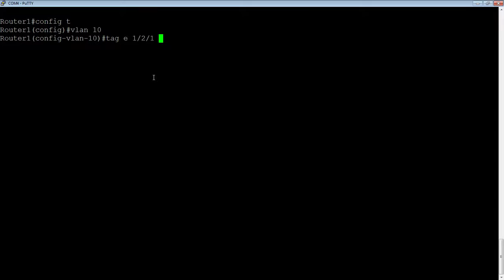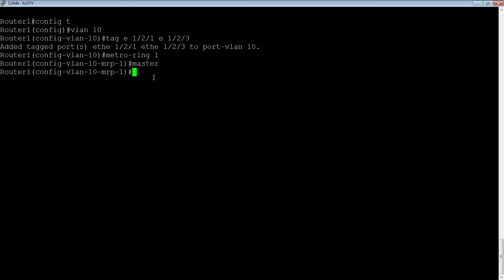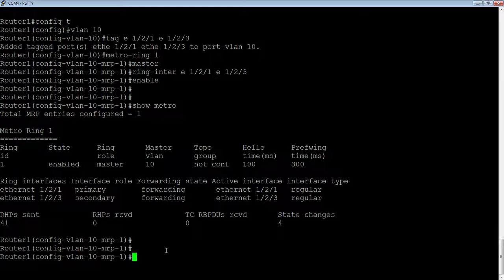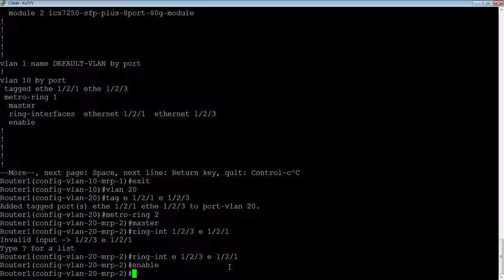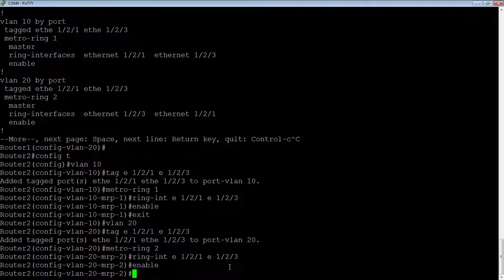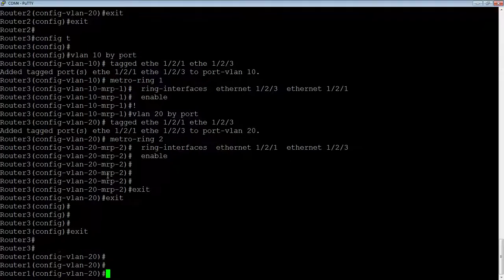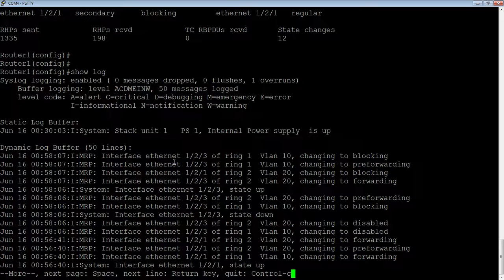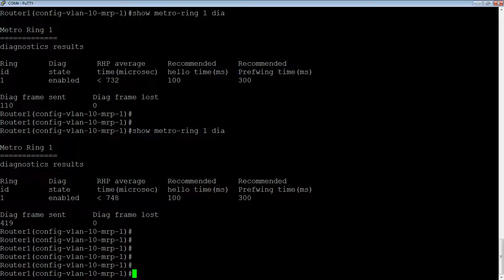METRO RING PROTOCOL MRP